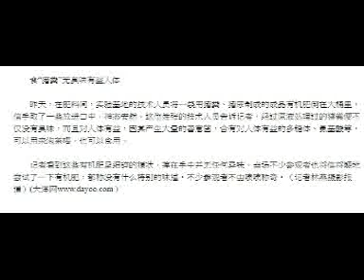(環保惜食) 20200817之慶豐年中國年年萬畝田中美貿易協議檢討會面突告吹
月費頻道會員功能 (內容沒差別)：
KOFI一次性贊助 (外國朋友可用這個，沒有VAT) (會貼下文章但沒聲音檔) (0% FEE)：($25HKD左右)
一個雞蛋裏挑骨頭的草民
讀書的分享
未來的構想
支持本頻道，多謝支持啊 ^^"
(請連往此LINK再打開因為經常要更新)
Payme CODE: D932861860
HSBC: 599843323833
轉數快: 2166544